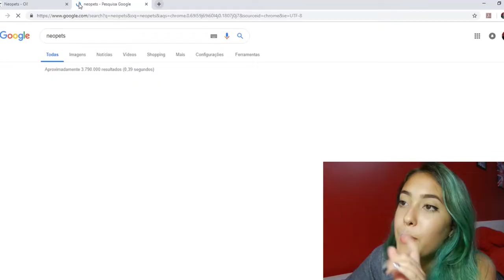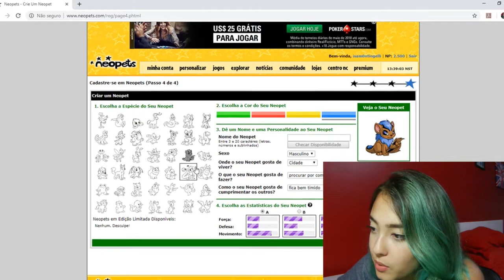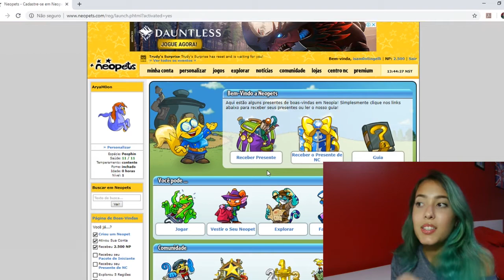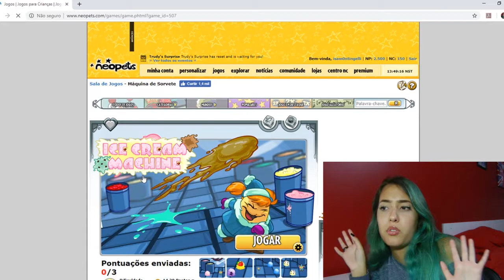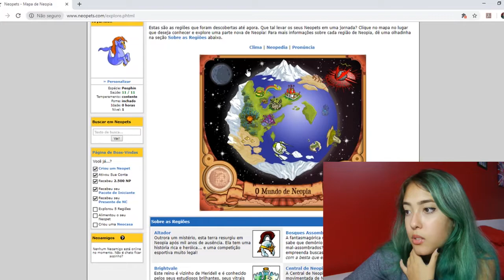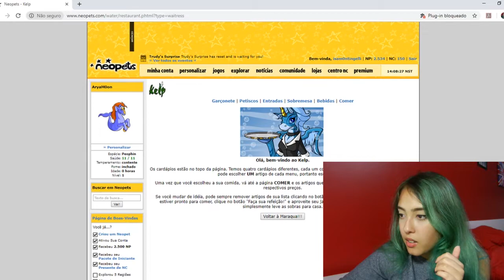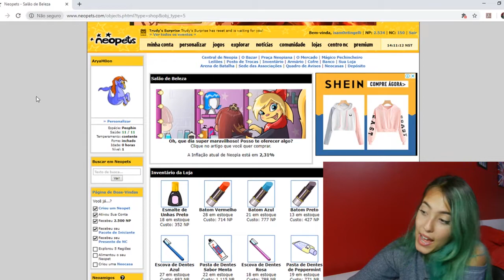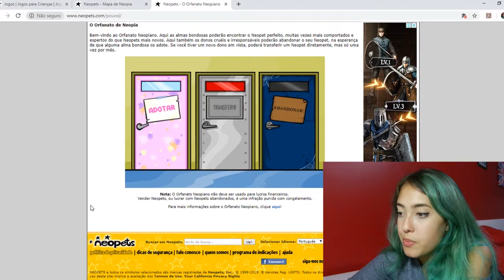JOGANDO NEOPETS EM 2019!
Nostalgia jogar esse jogo maravilhoso! Neopets existe desde 1999.
Obrigada por assistirem o vídeo e não esqueçam de de dar um like e de se inscrever!